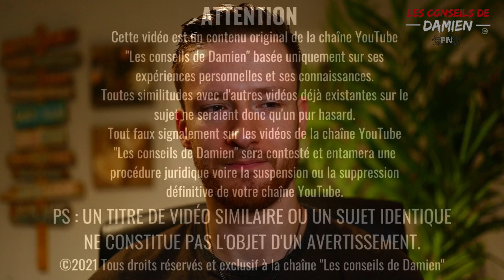Le Pervers Narcissique PEUT-IL TUER ?! (choquant)